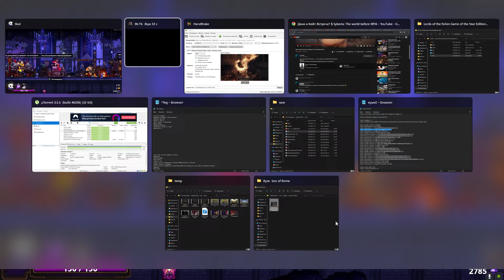Skul: The Hero Slayer - Прохождение #16 - Слишком толстые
Авантюрные люди, атакующие замок Короля Демонов, планировали свои нападки с завидным постоянством. Но на этот раз не все так просто – они решили объединиться вместе с Имперской Армией, чтобы с последним походом наконец-то раз и навсегда истребить легион демонов. Авантюристы покусились на демоническую цитадель с огромным численным превосходством и, конечно же, успешно ее разрушили. При этом все демонов взяли в позорный плен, за исключением вас – скелета Скула.

Скул
Для начала расскажем о вас, скелете Скуле. Вы не простой набор костей, а настоящий воин, который владеет отличным набором боевых навыков, может развивать способности в зависимости от того, какой череп примеряет. Да-да, именно таким образом и определяется ваш набор талантов на данный момент. Вы можете использовать одновременно не более 2 черепов, каждый из которых имеет свои параметры ловкости, силы и атаки. Настраивайте наиболее эффективные и выигрышные комбинации, создавая собственный стиль игры. Вы можете переключаться между черепами даже в разгаре битвы, чтобы отомстить кошмарным людишкам за вторжение в ваш дом.

Авантюристы
Скул знает, чем чревато противостояние с Авантюристами. Они враги мощные и опасные, а целью всей жизни считают спортивную охоту за головами демонов. Сам же Скул еще новичок и профан, но очень стремительно развивается и обучается.

Страшные боссы
В игре вас ожидают эпичные главари, которые будут бороться не на жизнь, а на смерть. Они были порабощены неким Темным Кварцем, который порождает боль, жажду разрушения, ненависть к жизни. Устраните порчу и воцарите мир на своей земле.